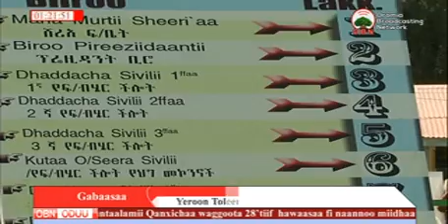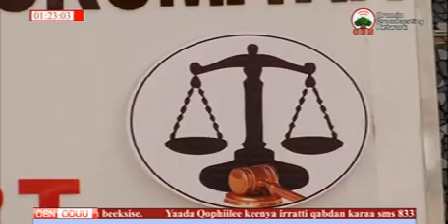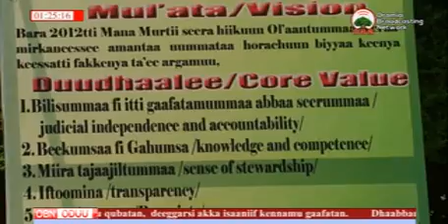Oduu Galgalaa 12 05 2010